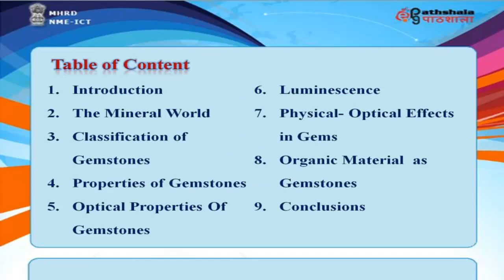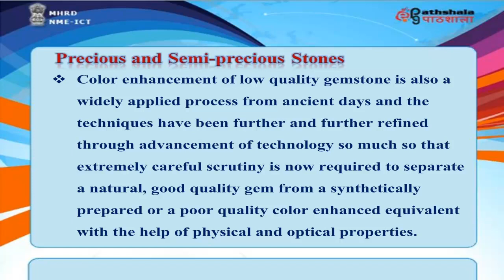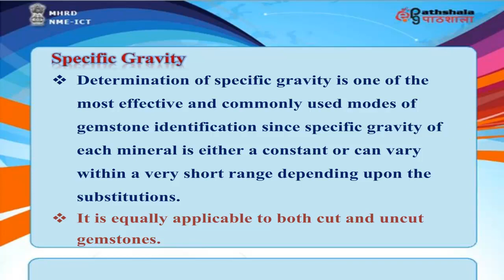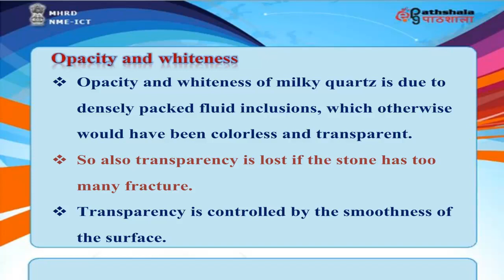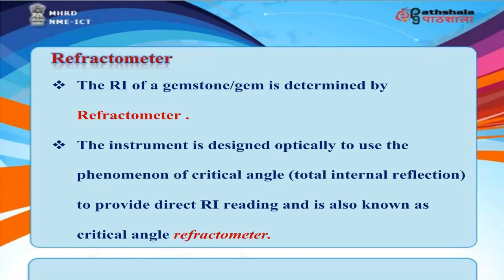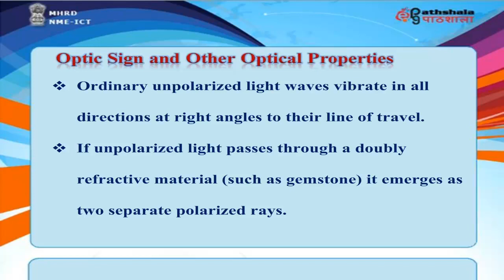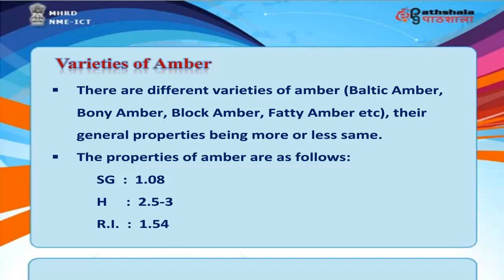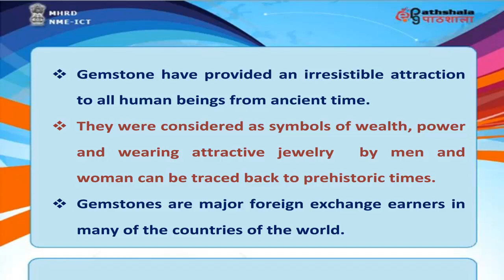Gem Minerals and Properties